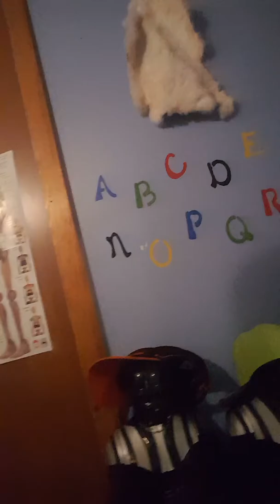Nice HAIR (Collin) :)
Austin Lewis